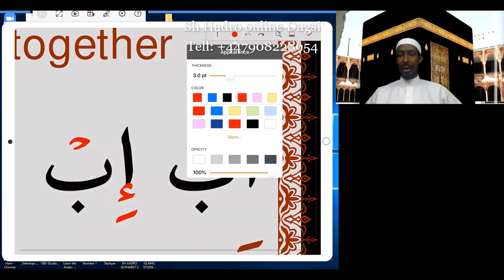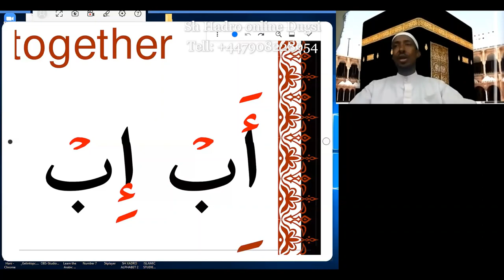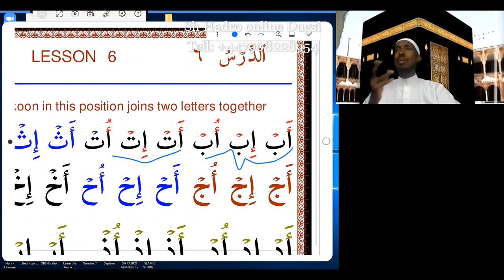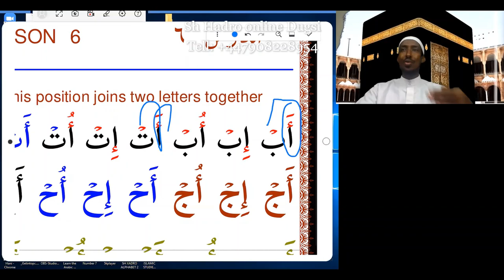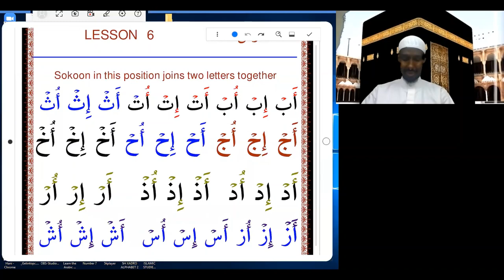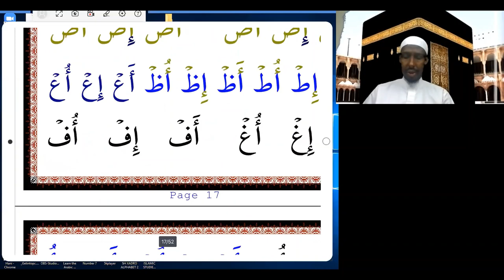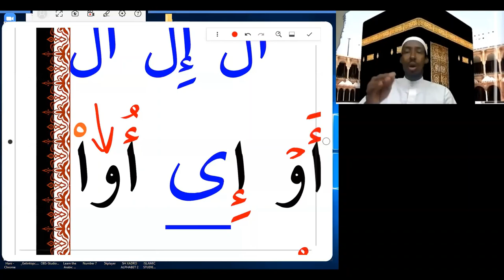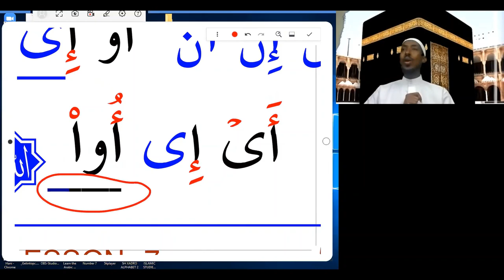Barashada Hikaada Quraanka تسهيل قراءة القرءان وكتابته (Q6)